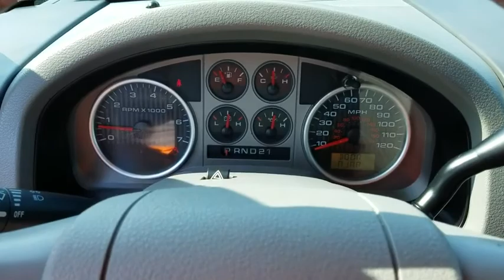2008 Ford F-150 Bourbonnais, Frankfort, Matteson, Manteno, Manhattan, IL 30740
Gray Used 2008 Ford F-150 available in Bourbonnais, Illinois at Terry's Ford. Servicing the Frankfort, Matteson, Manteno, Manhattan, IL area.

Terry's Ford
363 N Harlem Ave

KBB.com Brand Image Awards. Only 55,240 Miles! Delivers 17 Highway MPG and 13 City MPG! This Ford F-150 boasts a Gas/Ethanol V8 5.4L/330 engine powering this Automatic transmission. Variable speed intermittent wipers, Tire pressure monitoring system, Tilt steering column.*This Ford F-150 Comes Equipped with These Options *SecuriLock anti-theft ignition (PATS), Seat integrated outside front lap & shoulder safety belts-inc: height adjusters, pretensioners, energy management retractors, Seat Belt Minder system, Removable tailgate w/key lock & lift assist, Rear pwr point, Rear door child safety locks, Pwr rack & pinion steering, Pwr front & rear anti-lock disc brakes (ABS), Long-spindle double wishbone front suspension w/coil-over-shock IFS, Leaf spring rear suspension w/2-stage variable rear springs.* Stop By Today *A short visit to Terrys Ford located at 363 S Harlem Ave, Peotone, IL 60468 can get you a tried-and-true F-150 today!